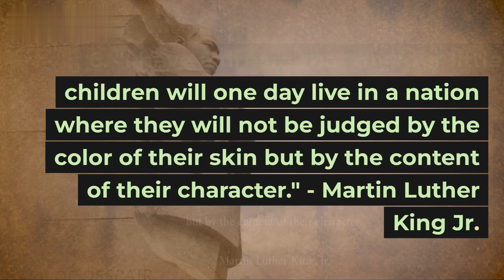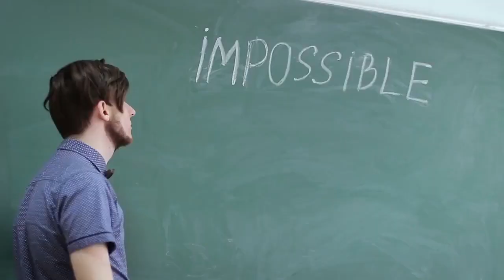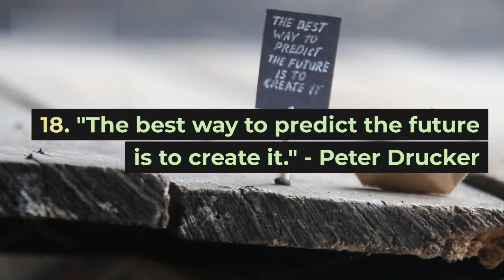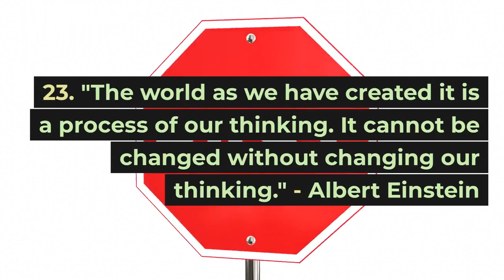"Inspirational Words: 25 Famous Quotes from World Celebrities That Have Made a Global Impact"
🌟 Unlock the Power of Inspiring Words! 🎬
In this captivating video, we bring you 25 famous quotes from world-renowned celebrities that have left a lasting impact on the world. Get ready to be inspired, motivated, and uplifted as we explore the profound wisdom shared by these iconic figures. 🌍✨

From actors to musicians, activists to entrepreneurs, these quotes have resonated with millions around the globe. Join us as we delve into the minds of these influential personalities and uncover the lessons and insights behind their words. 🗣️💡

In this video, you'll hear:
✨ Inspiring Words of Wisdom: Embrace the timeless wisdom shared by these celebrities and let their words spark positive change in your life.
✨ Motivational Quotes for Success: Discover powerful quotes that can drive you towards achieving your goals and dreams.
✨ Messages of Love and Unity: Explore quotes that promote compassion, inclusivity, and the importance of coming together as a global community.
✨ Empowering Quotes for Personal Growth: Find inspiration to overcome challenges, embrace self-love, and unleash your true potential.

💫 Ready to be inspired by the words of world celebrities? Watch this video and let their quotes ignite a fire within you. Share your favorite quotes in the comments below and spread the positivity! Let's make a global impact together! 🌟🌎